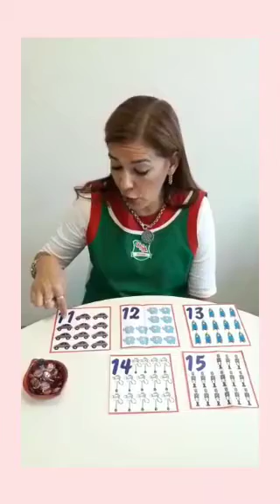Conteo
Es importante proponer a los niños actividades con carácter lúdico que impliquen un obstáculo cognitivo a superar, garantizando -de esta forma- tanto el interés y la motivación del niño como la construcción de saberes.
El conteo es la conexión de actividades matemáticas informales para niños, a través de situaciones en su vida cotidiana.
Es establecer correspondencia entre el objeto y el número que le corresponde fortaleciendo las competencias para el aprendizaje del desarrollo lógico-matemático.